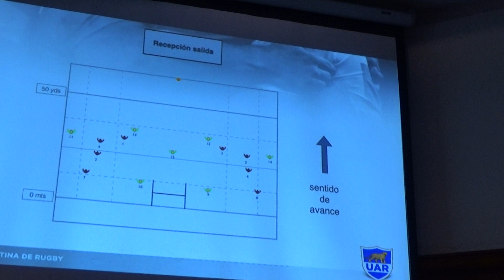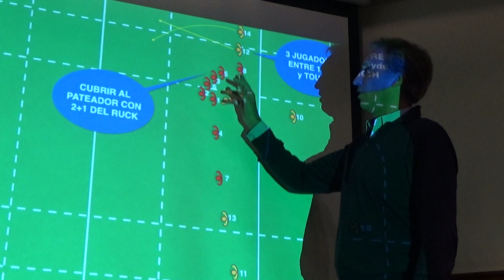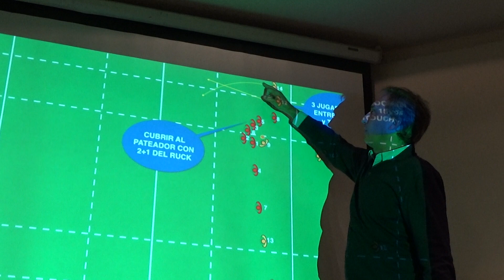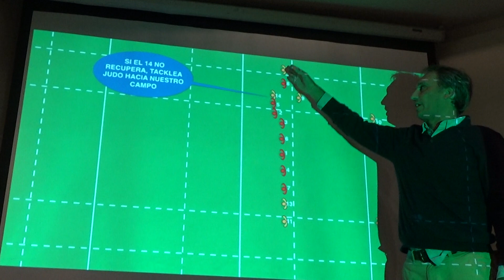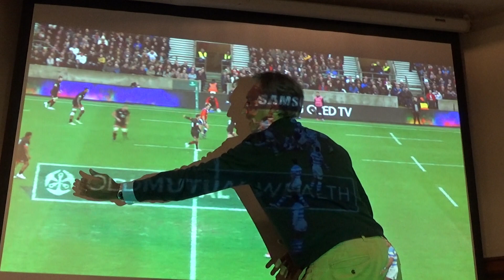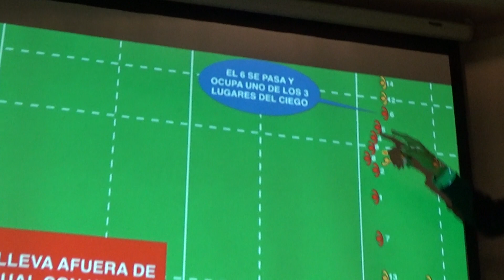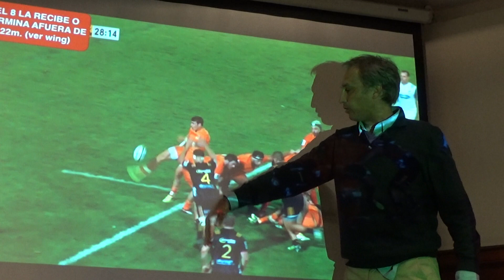GERMÁN FERNANDEZ 16 MAYO 2018 - PARTE 2